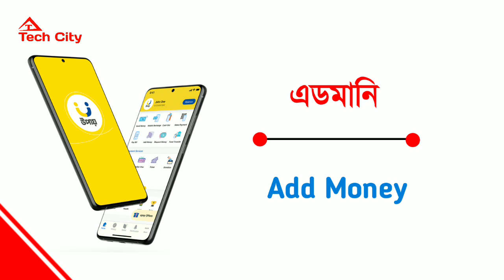ডিজিটাল ওয়ালেট 'উপায়' অ্যাপের ফিচার সমূহ | New Upay App | Digital Wallet | UCB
An easy, secured, and innovative financial solutio for all your lifestyle needs.

Introducing “upay” (উপায়) app which provides easy, secured and innovative Digital Financial Solutions, and helps you elevate lifestyle in just a few simple taps. The state of the art upay app ensures ease for your most frequent transactions like send money to others, add money from all major banks, cash out with lowest charge from agents and ATMs, pay all your utility bill payments, recharge your mobile phone from all operators and also make instant payments at your favorite stores- both online and offline.

As a subsidiary of United Commercial Bank (UCB), upay app also ensures the highest possible security through blockchain based technology and widespread availability all across Bangladesh.

Things you can do in upay app:

Instant Registration

You can easily register for a new upay account in just about a few minutes right from upay app. All you require is your National ID card and you are ready to go.

Add Money from Bank Account or Debit/Credit Card

Transfer money instantly to your upay account through any banks or Debit/Credit Card. Add money easily to your upay account within seconds using an eligible debit / credit card or bank account.

Mobile recharge to any number

Recharge your mobile or any other number from all major operations in Bangladesh, including Grameenphone, Robi, Airtel, Banglalink and Teletalk. You can also find latest prepaid and postpaid recharge plans and best recharge based Internet, Voice and bundle offers only on upay app.

Bill Payments – Electricity, Water, Gas, Telephone, Internet, Credit Card and others

Pay your utility bills such as Electricity, Water, Gas etc. for all major providers like DESCO, NESCO, Titas, WASA etc. right from the comfort of your own home. You can also pay your credit card bill, internet bill, telephone bill and many more.

Safe, Secure & Contactless Payments at Offline Stores

Easily pay at your nearby grocery stores, pharmacies, restaurants, retail stores and thousands more across the country by scanning QR code or through mobile number.

Secured Mobile Banking

Security is of utmost importance to us and we prioritize making you feel safe and secured by taking necessary measures to protect your account. Through our modern blockchain based technology, you can rest assured that all of your transactions are highly secured. In addition, to give you greater control, you only can access your upay account only through your registered device. Hence, no need to worry about losing your PIN as no one can access your upay account from other mobile devices.

Online Payments

You can order groceries, medicines, food, gadgets online and pay via upay with ease. You can make quick online payments at your favorite shopping, food delivery, travel and gaming brands including Daraz, Evaly, Chaldal, Shohoz, just to name a few.

Your Own Wallet

For the first time in Bangladesh, you will have your own wallet which will give you a liberty of checking where your money is coming from, including Salary, Disbursement and Remittance. With such a personalized wallet, you can enjoy exclusive upay reward.

upay is always looking out for you to give convenience and ease in your life. Keeping that at the core, upay app has certain features that can ease some of your pains.

· You can now avoid the hassle of constantly calculating the charge on cash out and simply add the Cash Out charge, to give more ease for the receiver. Through a simple tap, Cash Out charge will be automatically calculated whenever you are sending money to another upay account.

· Use the app in either Bangla or English, and change between the two whenever you want.

Book Tickets Easily

Book your Bus, Launch or Air tickets easily through the upay app. In addition, you can also book your favorite hotels, movie tickets and many more. For further details, please visit our

আপনাদের মতামত কিংবা কোন বিষয়ে অস্পষ্টতা থাকলে কমেন্ট করুন। যেকোন প্রয়োজনে যোগাযোগ করুন ইমেইল বা ফেইসবুক পেইজে। এছাড়া আমাদের ফেইসবুক গ্রুপে জয়েন করে যেকোন বিষয়ে পোস্ট করে হেল্প পেতে পারেন।

© কপিরাইট সংক্রান্ত জ্ঞাতব্য:
আমাদের চ্যানেলের কোন ভিডিও অনুমতি ব্যাতিত অন্য কোন ইউটিউব চ্যানেলে আপলোড হলে কপিরাইট ক্লেইমে সেই চ্যানেল স্ট্রাইকে পতিত হবে।